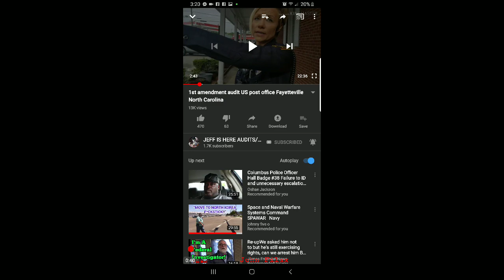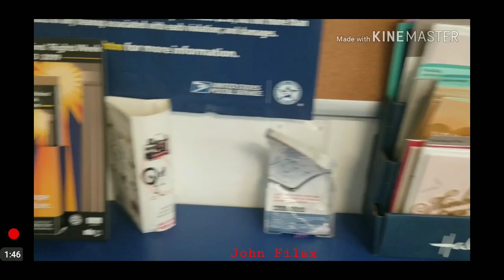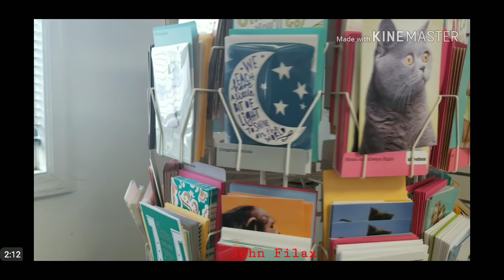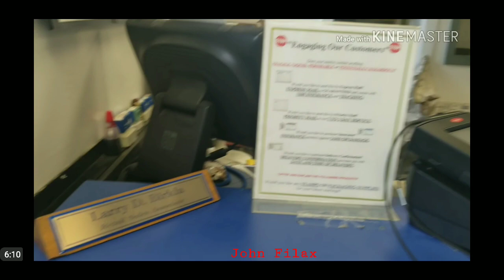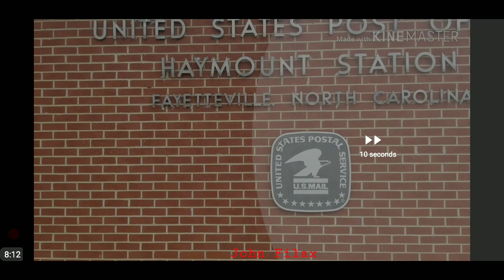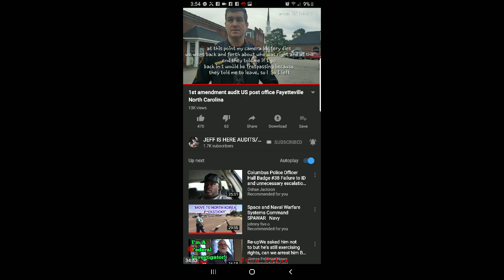Jeff is Forced to Teach More Than 8 Government Employees What the Law is